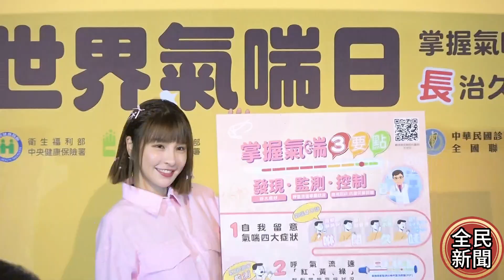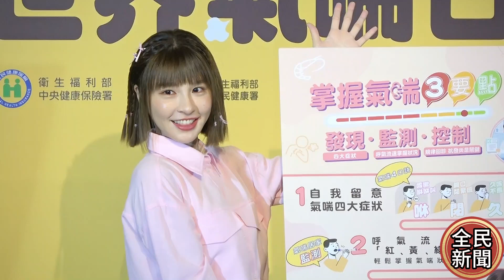峮峮出席衛教活動 峮峮 女神 youtube youtubeshorts 啦啦隊